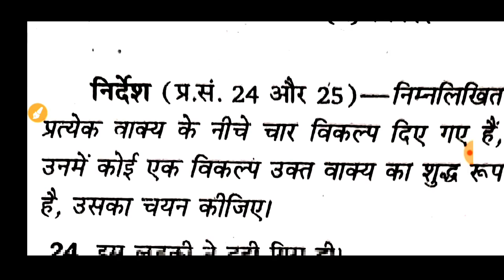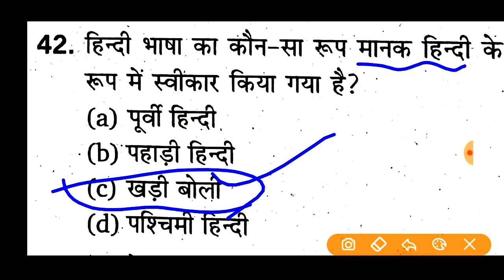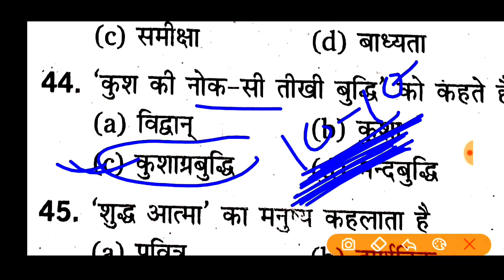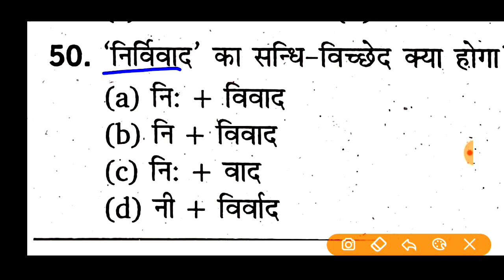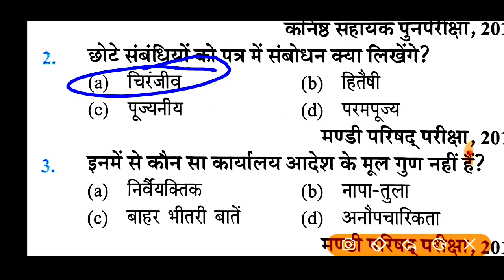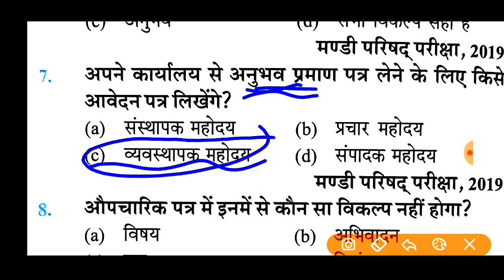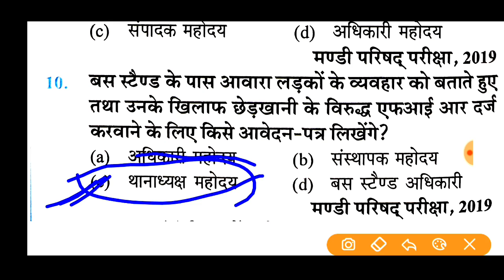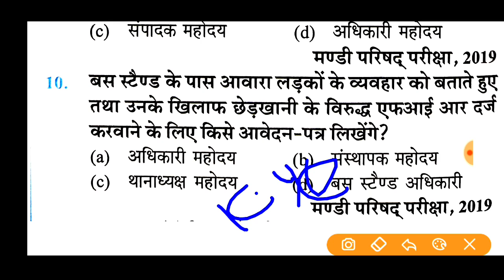Hindi Live Test#945||Hindi Live Mock Test||हिंदी लाइव टेस्ट!GD,hindi test !UPSI,लेखपाल,बीएड,UPTET